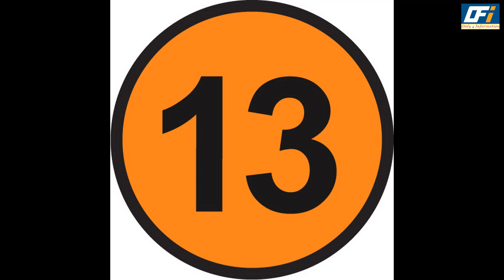BARC TRP Report of Week 45 : Top 20 Shows of this Week